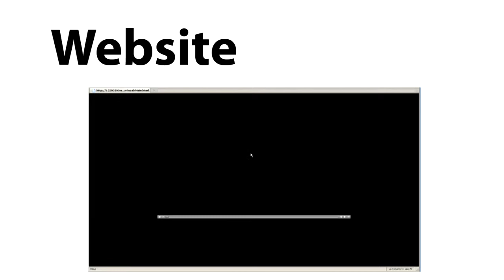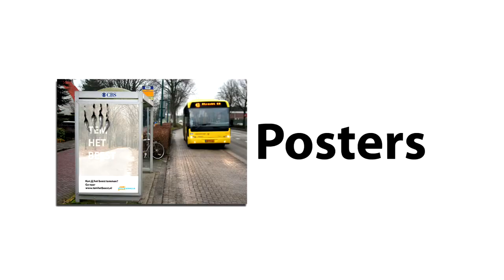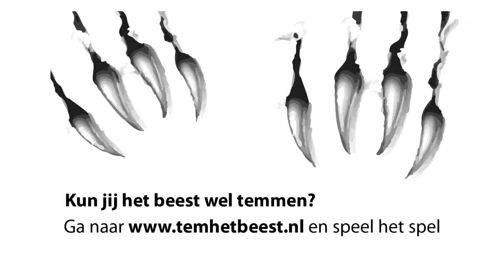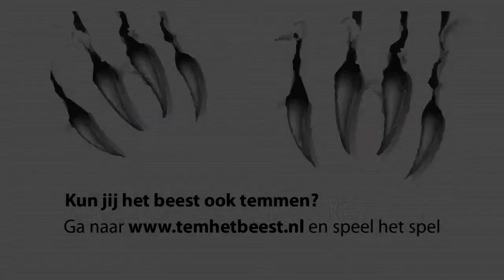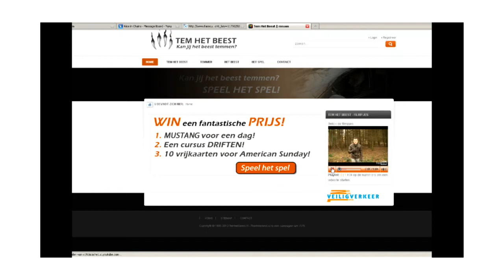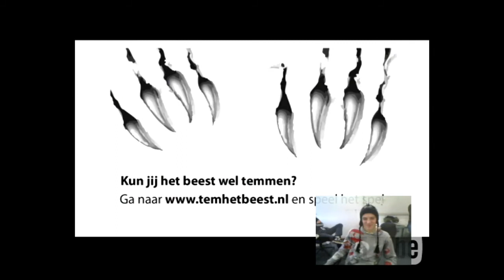Tem Het Beest Campagne Film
Campagne uitingen van de tem het beest filmpje